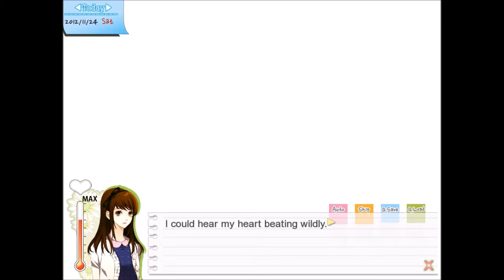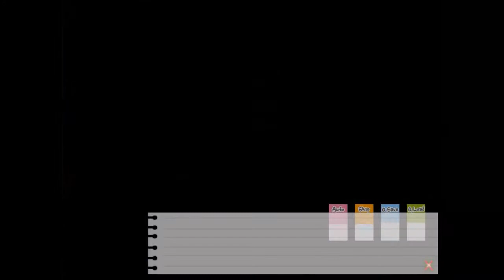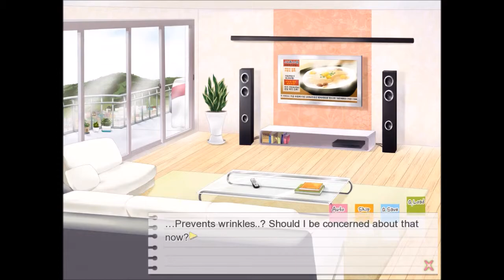Drunk Dandelion Part 8 ~Poke your Butt, Catboy XD~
Welcome to Dandelion-Wishes brought to you- :D

Let´s touch a cat´s butt :D

Dandelion is known as a unique Dating Simulation with a sensational storyline and charming characters. Fantastic art work, beautiful Music. what a wonderful game. :D

Alcohol is bad! Don´t drink!

See you in the next Part ♥ Take care ♥